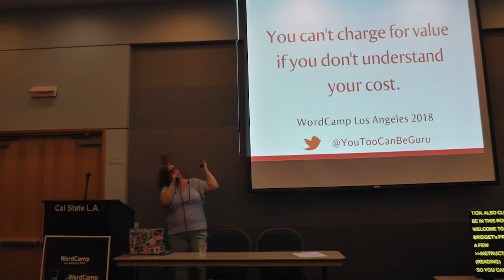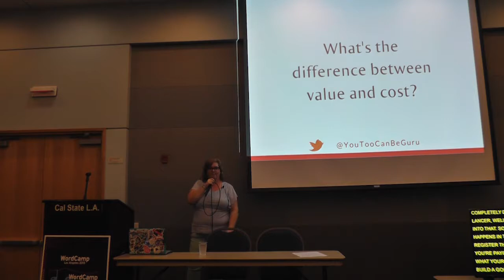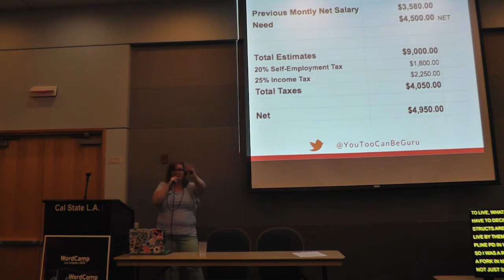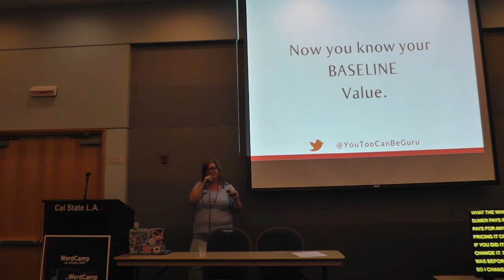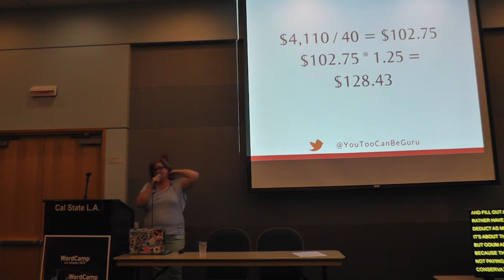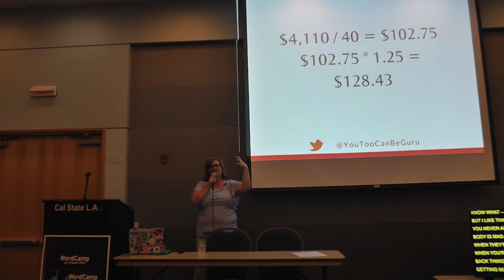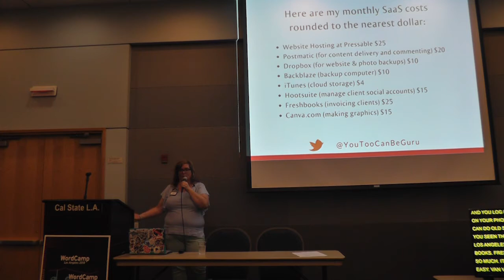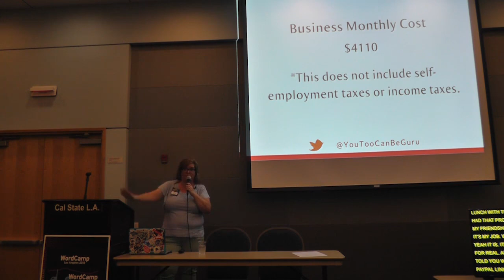Bridget Willard: You Can’t Charge for Value if You Don’t Understand Your Cost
In the WordPress Community, we talk about value — quite a lot. And that’s awesome. We should charge for our value. The problem comes when we don’t understand our cost — both in financial, physical, and branding terms.
Having spent over ten years in construction accounting, “job costing” is in my vocabulary and the front of my mind. But as a marketer, I also understand that WordPress has a branding problem. In order to elevate our personal brands and the brand of WordPress, it’s important that we go beyond value and take a look at cost.
In this talk, I’ll discuss job costing, sample time tracking, and just how to reverse engineer your pricing to not only meet your expenses, but live the life you want.